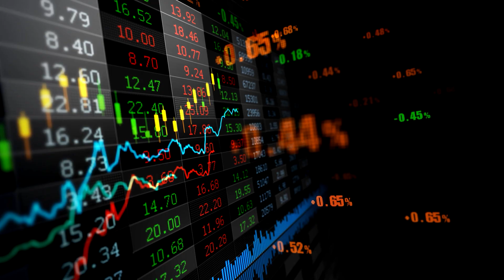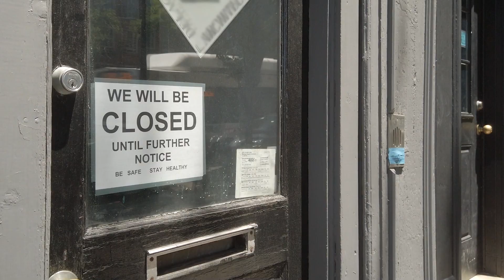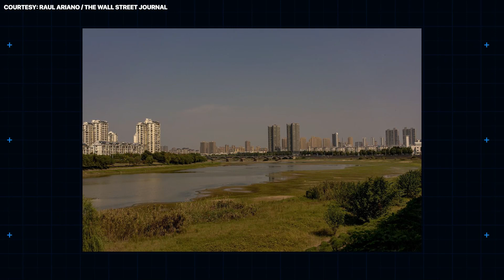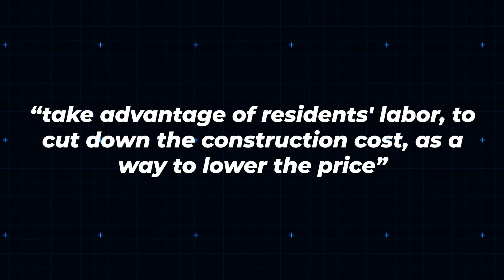What Happens To Old Buildings?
From gothic cathedrals abandoned in the grip of ancient plagues, to ultra-modern skyscrapers perilously over-run with squatters, mankind’s skylines are dotted with bizarre unfinished structures. Why is that? And are we likely to see even more unfinished buildings in future?

Imagery by Getty Images